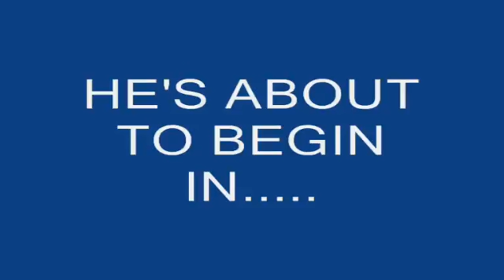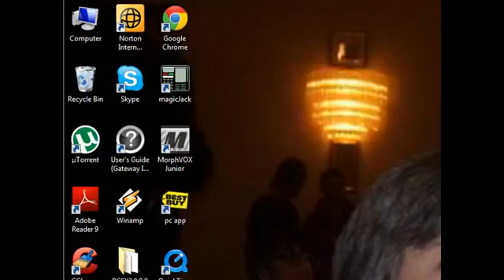Linkypoo And Mog90044 Play Metal Slug Series 1 to 2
Doing co op games in Awesome Style ;) Enjoy!